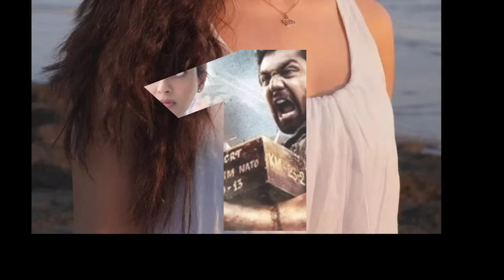Martin Full Movie Hindi Dubbed South Release Date | Dhruva Sarja | Martin Teaser Hindi | Reaction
Martin full movie hindi dubbed release date
Dhruva sarja new movie trailer
Martin teaser reaction
Martin teaser hindi